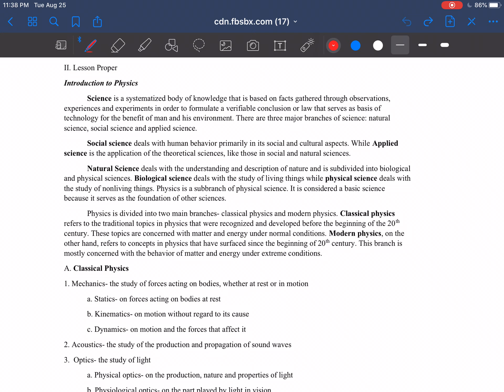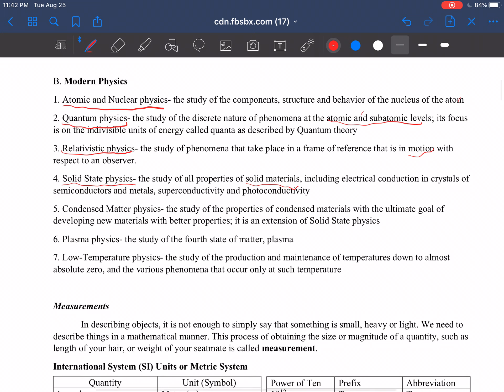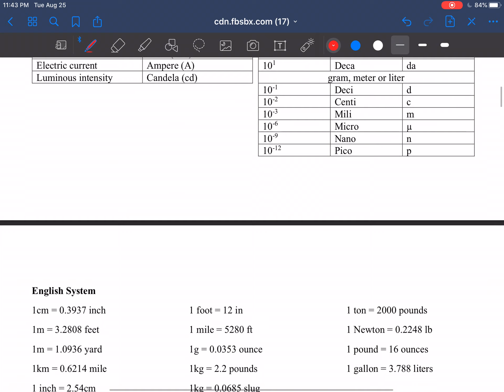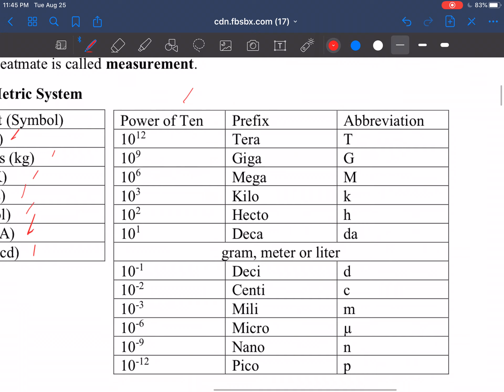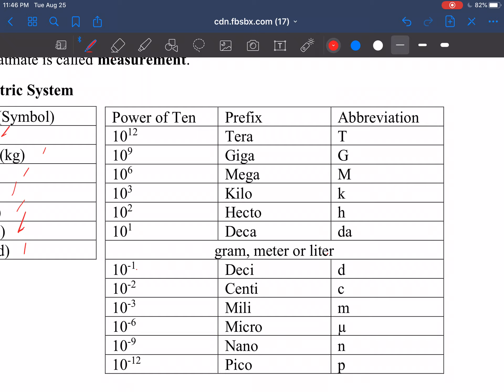PHYSICS 1 Module 1 Week 1